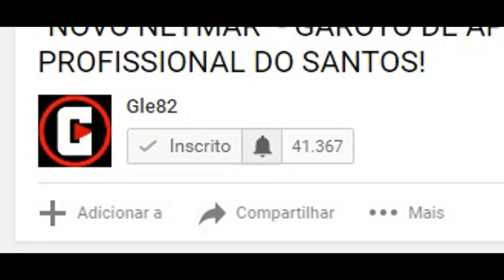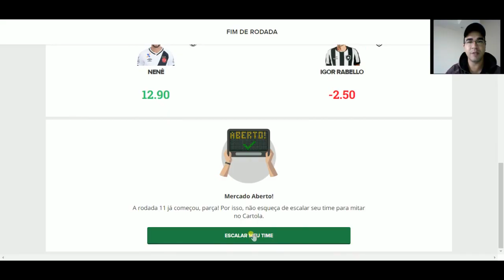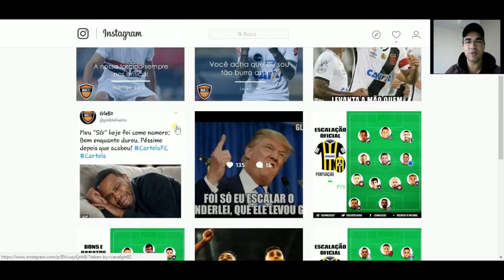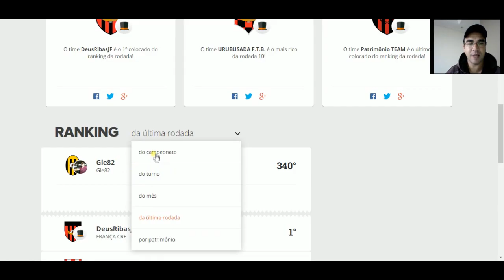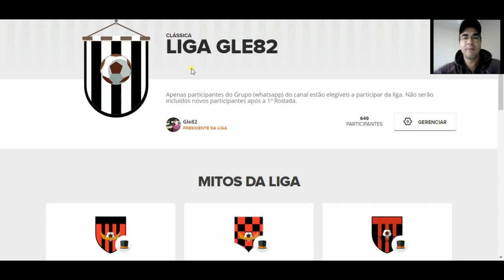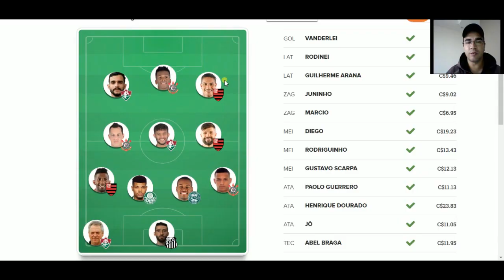CARTOLA FC 2017 - 11 RODADA - HENRIQUE DOURADO E +10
Este canal tem o objetivo de fazer vídeos do mercado da bola europeu, mercado da bola atualizado e cartola fc.

Você vai ver vídeos do mercado da bola europeu, mercado da bola atualizado e de todos os times brasileiros da serie A.

Durante o campeonato brasileiro você vai ver vídeos com dicas do cartola fc 2017, como jogar cartola fc 2017, como jogar cartola fc no celular e como jogar cartola fc passo a passo.